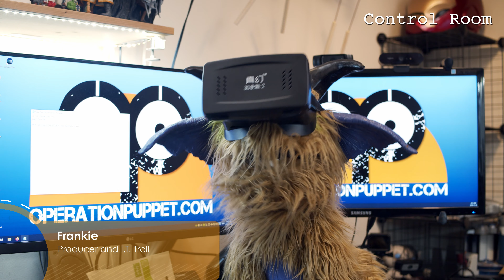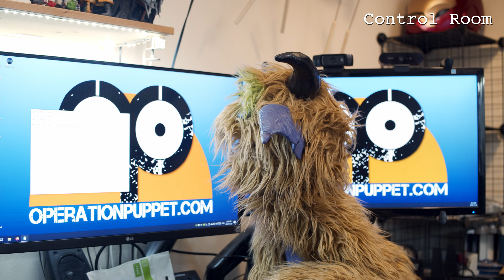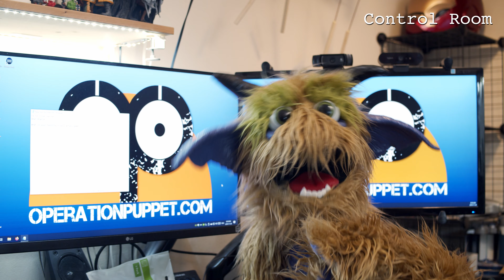The Oracle Ep 23 -- Final Fantasy! | Puppet Show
Find out The Oracle's favorite Final Fantasy game! Kinda!